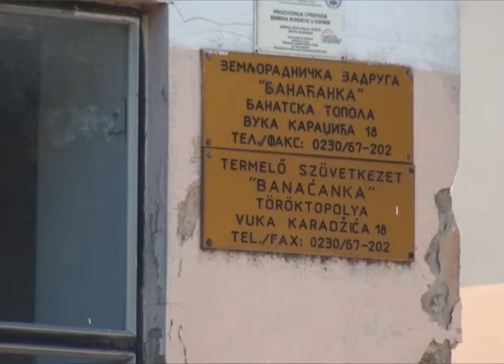Ljuban Sredić, član Gradskog veća počeo obilazak sela